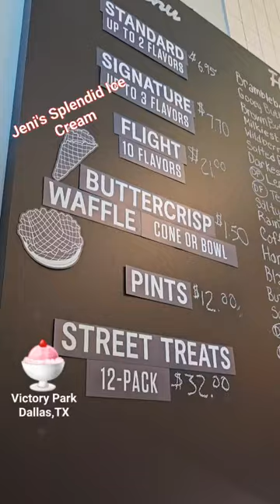Jeni's Splendid Ice Cream, Dallas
New location of Jeni's Splendid Ice Cream located in Victory Park area of Dallas, TX. Small shop but just as delicious.